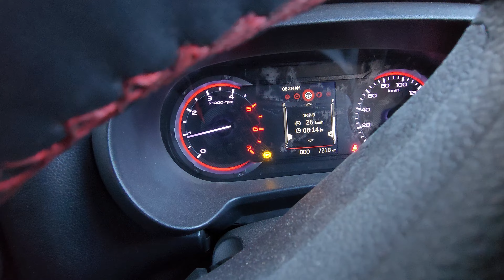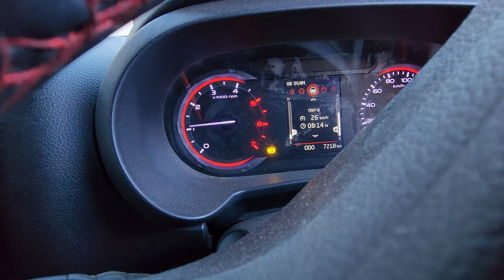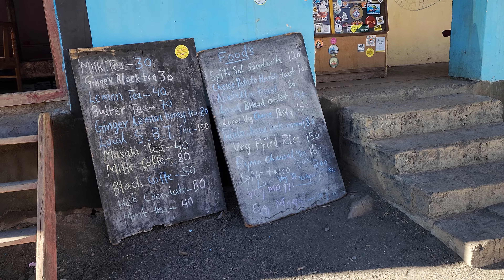Day 9 - World's Highest Post Office & Restaurant | Baraf kahan hai bhai? | Kaza Sight Seeing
CAMERA -
Primary Camera
Secondary Camera
Wide Lens
Prime Lens 1
Prime Lens 2
Kit Lens

CAMPING GEAR -
Budget Camping Bag 55L
Similar Tent
Inflatable Bed
Inflatable Pillow
Sleeping Bag
Tent Mat
Picnic Cookware
Butane cans

PERIPHERALS -
DSLR Mic
DSLR Gimbal
ND Filter
Gorilla Pod
Canon to Sony EF Adapter

LIGHTS -
Key Light
Smart Wall Light
Light Stand

SYSTEM -
Primary Display
Side Displays
GPU 1
GPU 2
SSD 1
SSD 2